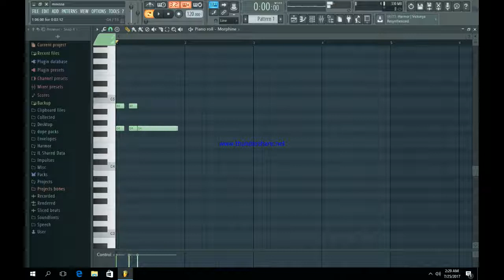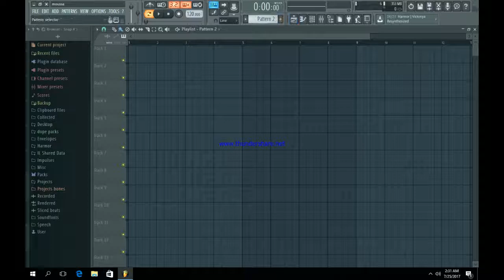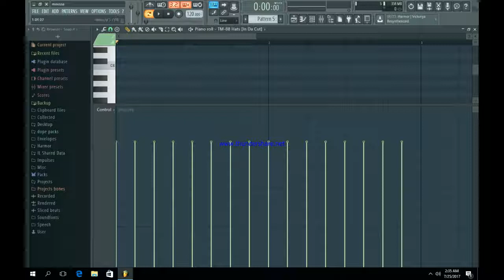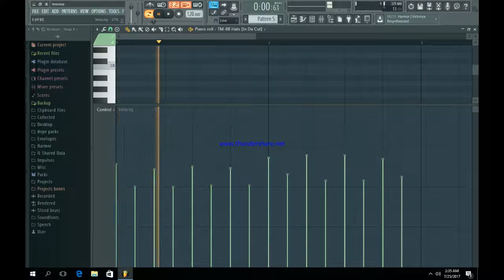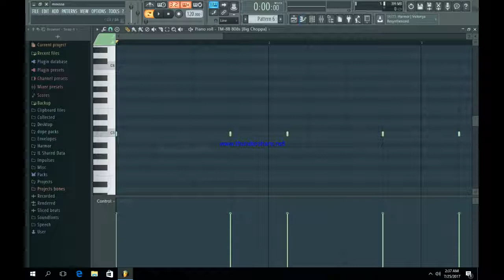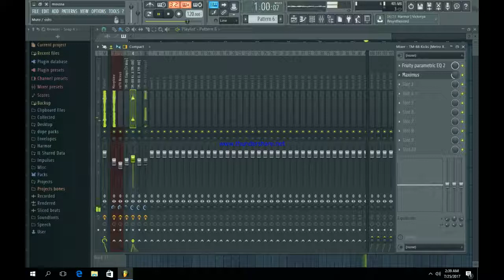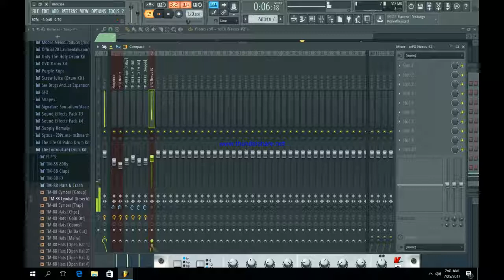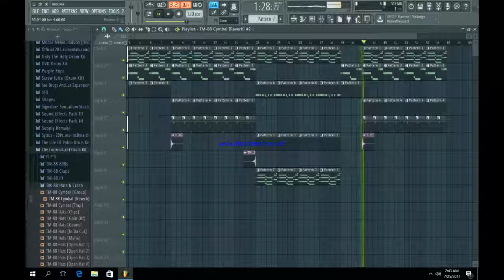Making a Chris Brown Type Beat 2017 | FL Studio 12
Chris Brown: Christopher Maurice "Chris" Brown (born May 5, 1989) is an American singer, songwriter, and dancer. Born in Tappahannock, Virginia, he was involved in his church choir and several local talent shows from a young age. Having signed with Jive Records in 2004, Brown released his self-titled debut studio album the following year. It peaked at number two on the US Billboard 200 and was later certified double platinum by the Recording Industry Association of America (RIAA), selling an overall three million copies worldwide.[1] With his first single "Run It!" peaking atop the US Billboard Hot 100, Brown became the first male artist as a lead since Diddy in 1997 to have his debut single top the chart. His second album Exclusive (2007) spawned his second Hot 100 number one "Kiss Kiss", in addition to "With You" and "Forever". The album was also certified double platinum by the RIAA. In addition to his solo commercial success, Brown has been featured on several singles such as "No Air", a duet with singer Jordin Sparks, "Shortie like Mine" with the rapper Bow Wow and "Shawty Get Loose" alongside Lil Mama and T-Pain. The songs have peaked at number three, number nine and number ten on the US Billboard Hot 100 respectively.